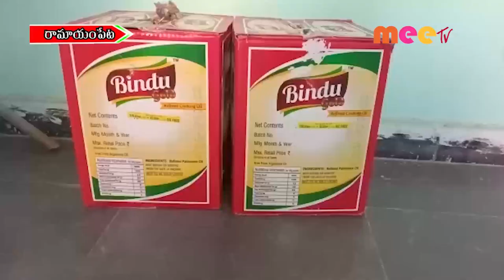ప్రజలను మోసం //07.01.2021//MEE TV NEWS//